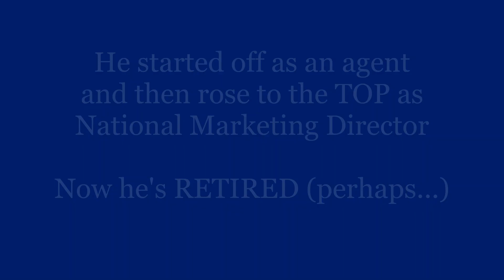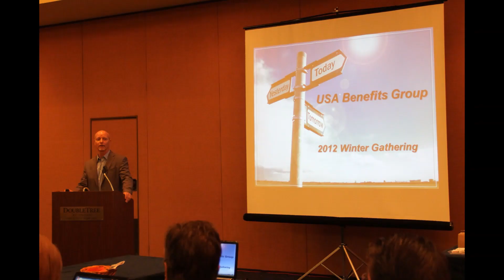USA Benefits Group Don Duryea Retires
Don Duryea USA Benefits Group founder Retirement video. from Agent to National Marketing Director
Song: Viva La Vida by Coldplay